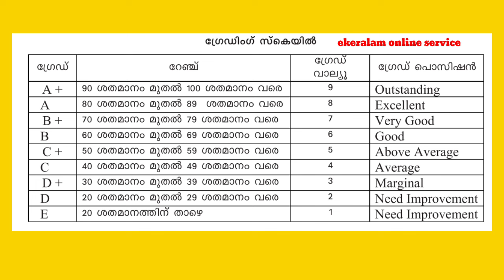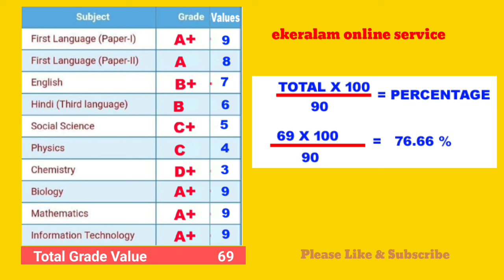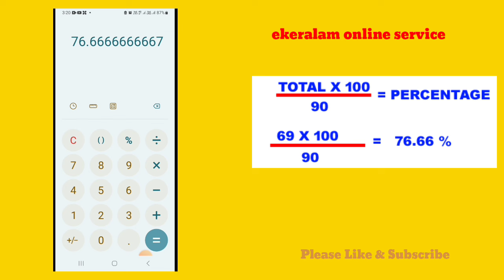SSLC ഗ്രേഡ് ശതമാനമാക്കാം, മൊബൈൽ ഉപയോഗിച്ച് ചെയ്യാം | SSLC CONVERT GRADE TO PERCENTAGE | ekeralam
E-KERALAM ONLINE SERVICE BY S BRIGHT
ekajalakam plus one admission 2024
sslc grade to percentage
sslc total marks malayalam
sslc resut kerala
kerala sslc result date
kerala sslc revaluation
sslc revaluation
plus one admission malayalam
ekajalakam plus one admission
SSLC ONLINE APPLICATION DATES
sslc first allotment date
plus one admission
hscap.kerala.gov.in
how to apply plus one admission in kerala
plus one application malayalam
plus one admission
+1 admission
how to apply for plus one admission in kerala
plus 1 admission process malayalam
allotment for plus one malayalam
+1 admission malayalam
plus one online application form